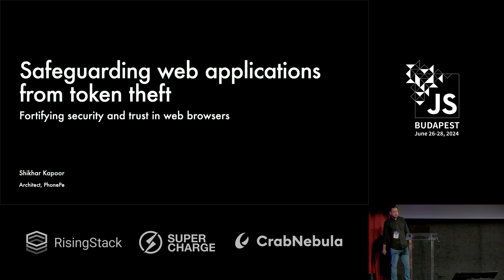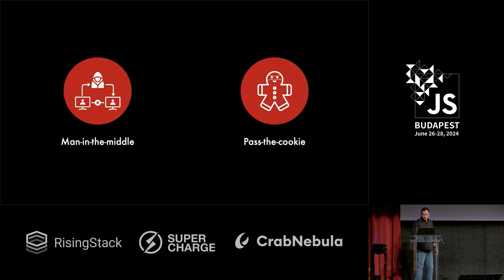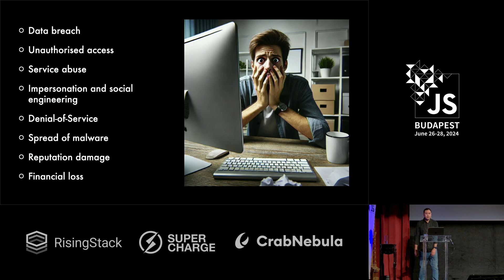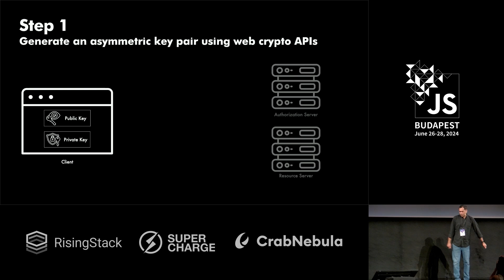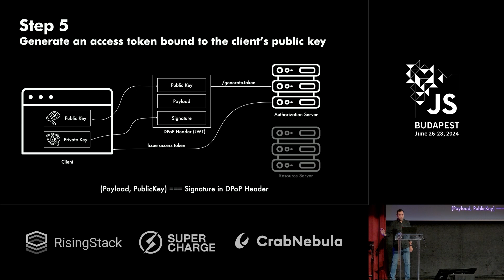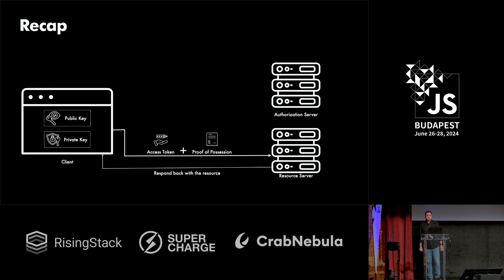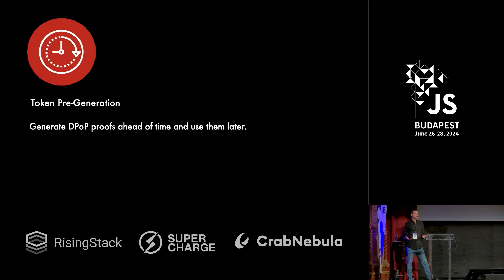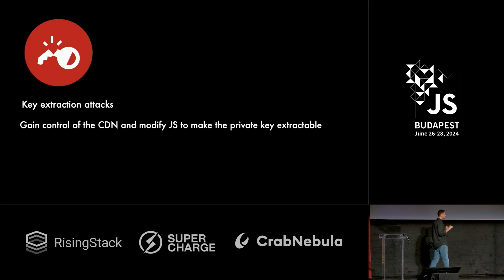Safeguarding Web Applications Against Token Theft: Fortifying Security and Trust by Shikhar Kapoor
While standards such as OAuth 2.0 have effectively established a robust framework for addressing the complexities of Authentication and Authorization, web developers all over the world often grapple with the challenge of securely storing and retrieving the tokens essential for these purposes, particularly in browsers.

In my talk, I aim to introduce a fresh approach for generating and storing tokens known as DPoP (Demonstrating Proof of Possession). DPoP is an emerging standard that extends the current OAuth 2.0 framework, offering an innovative solution to the challenges faced by web developers in token management. This approach is a potential game changer, that can significantly elevate the security of prevalent authentication and authorization mechanisms on the web today.

I am Shikhar, currently working as a Software Architect at PhonePe. I have been helping companies build and scale web applications for 14 years. When I’m not staring into the screen, I find solace in playing Bach on the piano and nurturing a tiny garden on my balcony.